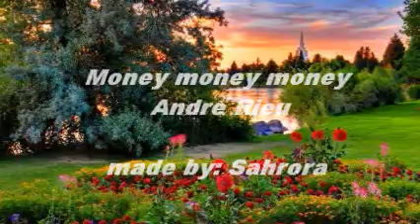Money money money - Andre Rieu